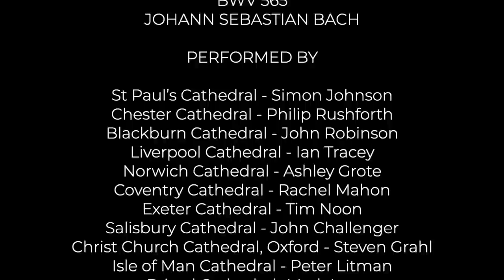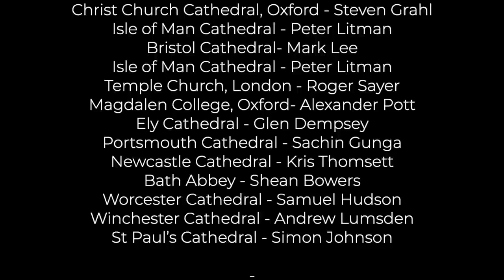Cathedral Organists Play Bach for the Future: Toccata & Fugue in D minor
At this challenging time, you can help us open a door of opportunity that lasts a lifetime

Your gift this Christmas will enable us to support choirs all year round and continue sharing this extraordinary musical heritage with people of all ages and backgrounds.

The Cathedral Music Trust, a voice for UK cathedral music, has brought together 54 of the country’s leading organists, playing instruments from cathedrals, college chapels and major churches, to create a virtual performance of Bach’s iconic Toccata and Fugue in D minor.

Please donate and help us ensure organists can play to congregations and audiences when buildings reopen again, and secure the future of this valued tradition for generations to come.

We are so grateful to everyone who has taken part in this hugely ambitious and poignant project.

Believed to be the first time this has ever been attempted, each organist has recorded a small section of the work which has been edited together into a single performance. The recording includes some of the UK’s most famous organs including St Paul’s Cathedral, Salisbury Cathedral, Gloucester Cathedral, and the largest pipe organ in the country, Liverpool Cathedral.

The Fund is a partnership between the Cathedral Music Trust, Ouseley Church Music Trust and the Choir Schools’ Association which was created to support choirs silenced during the Covid-19 pandemic. The fund is now well over 90% of its way to reaching its £1 million target, thanks to donations from thousands of supporters.